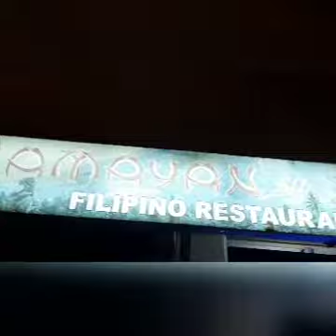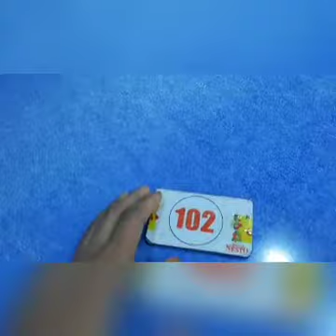Off Day Routine🔄😊